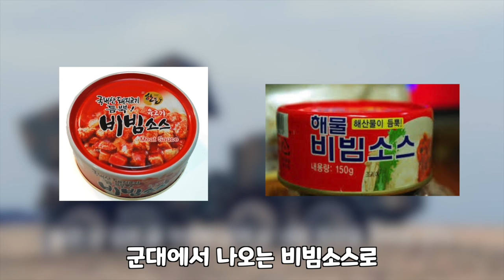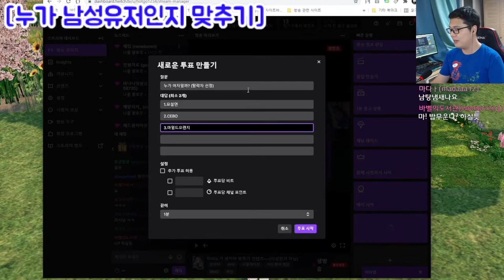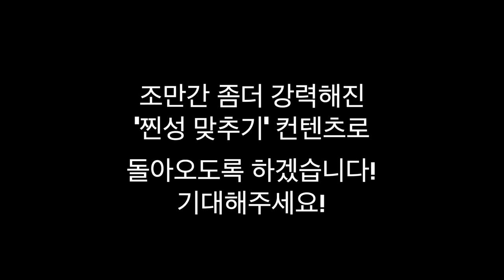딱 1명의 남자! 나머지는 여자! 누구인지 맞춰보세요! - 마비노기 '찐성 맞추기' 컨텐츠 mabinogi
문의는 아래 주소로!